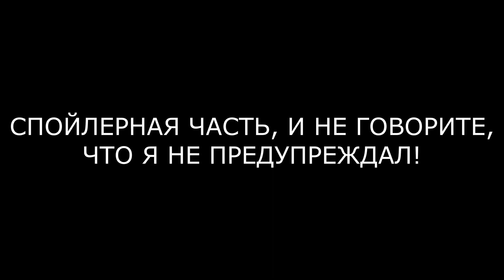СЕКРЕТНОЕ ВТОРЖЕНИЕ МАРВЕЛ/MARVEL'S SECRET INVASION. НИК ФЬЮРИ БОЛЬШЕ НЕ ТОРТ? (обзор премьеры)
Бывают видео, которые делаешь даже не для аудитории, а для себя. Это очередной ролик разговорного формата, в котором я рассказываю о новом сериале Киновселенной Марвел - "Секретное вторжение", а точнее делаю обзор первой серии. Что удалось создателям, что нет - смотрите в новом ролике!